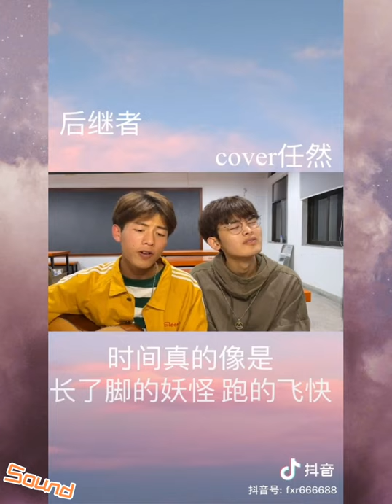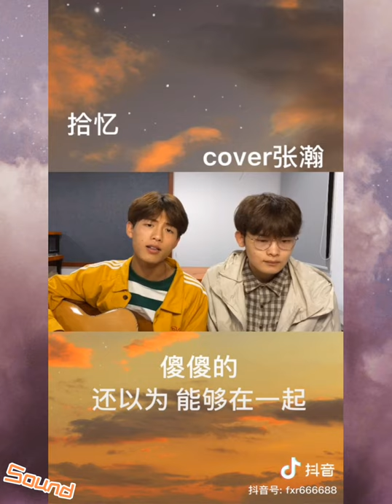[抖音] 翻唱 小明＆利胜 翻唱的歌曲 （１）：你走以后﹑后继者﹑世间美好与你环环相扣﹑影子﹑云水谣﹑拾忆﹑说好的幸福呢﹑美卷入画﹑好想好想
chinese tiktok cover song